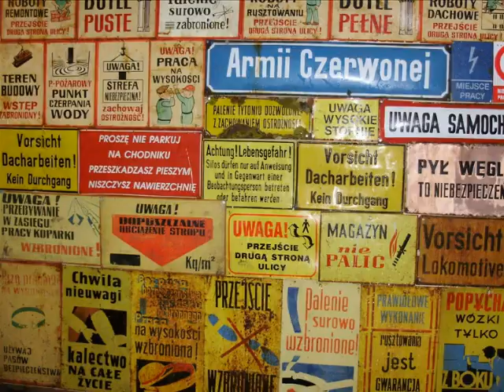kolonie letnie 2009 r..wmv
sp 205 w Warszawie - lato 2009 r.
Kolonie letnie